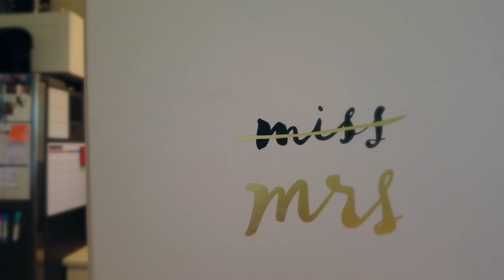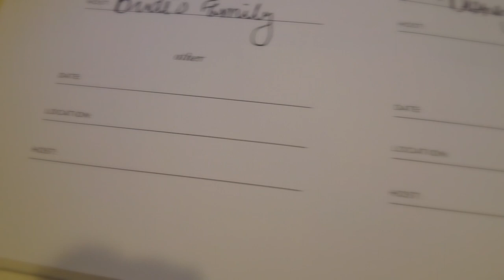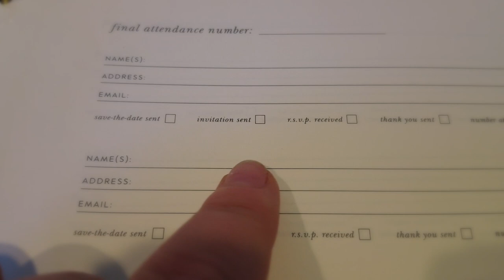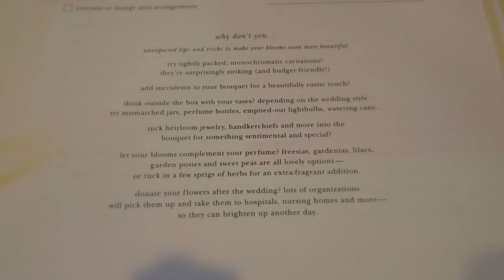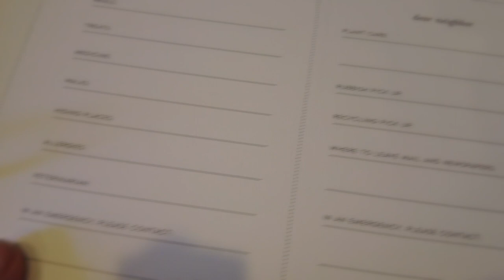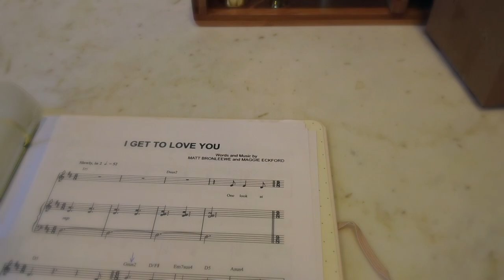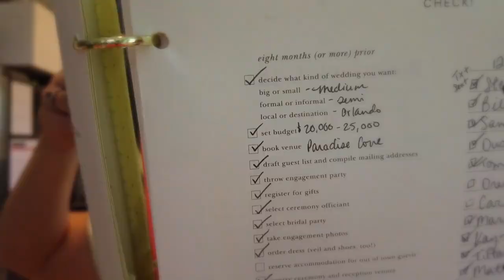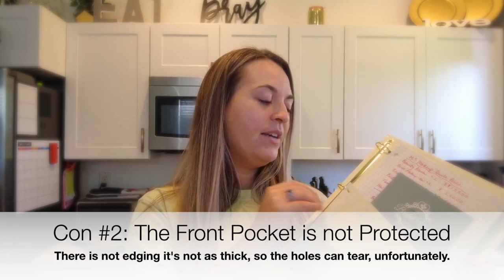Review of the Kate Spade Wedding Planning Binder // Wedding Planner // Getting Married Mondays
I absolutely LOVE using my Kate Spade Wedding Planning Binder/ Wedding Planner!  In this video I go through the entire binder, along with my personal pros and cons of the binder.  While I do love this one, there are some things that I would change or think you should be aware of before you purchase this binder.  Overall, I love all things Kate Spade, so this was a no-brainer for me.

Sidenote: We will be decreasing the number of times we upload each week from Monday, Wednesday, Friday to just Monday's and Friday's.  So we will now have "Getting Married Mondays" (combining the Miss to Mrs Mondays and Wedding Planning Wednesdays) and "Fun Adventures Fridays".  The editing time was getting overwhelming, so this will lead to better content.

Amazon Listing for Kate Spade New York Wedding Planner

MUSIC
Star Wars Orchestra Intro Music by Parademics